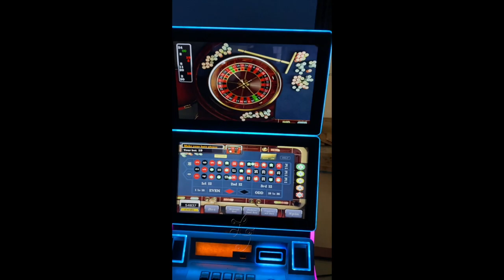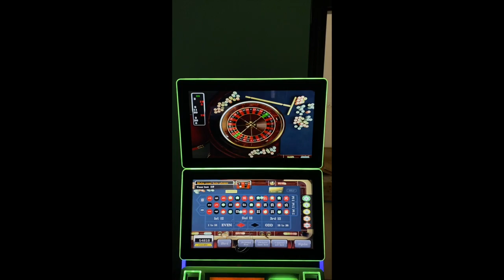Roulette Game Machine Single Screen Or Double Screen Model Touch Screen For Sale